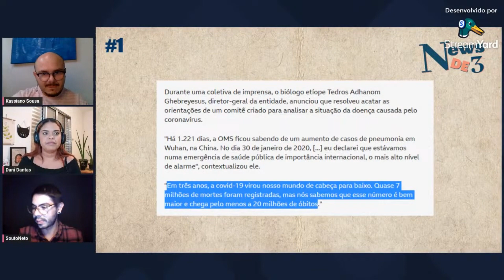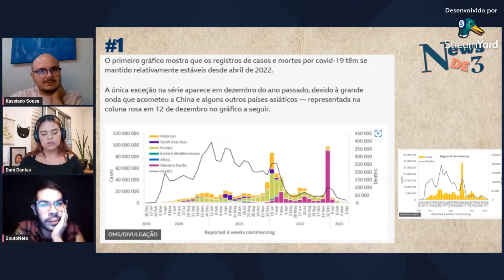OMS a decreta o fim da emergência global de C0VID-19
Após 3 anos de pandemia, 7 milhões de m*rtes notificadas, mesmo sabendo que esse número chega a 20 milhões, finalmente em maio deste ano o Tedros Adhanom Ghebreyesus, diretor-geral da OMS decretou o fim da emergência global da COVID-19. Graças ao aumento da imunidade populacional por meio da vacinação e das infecções.